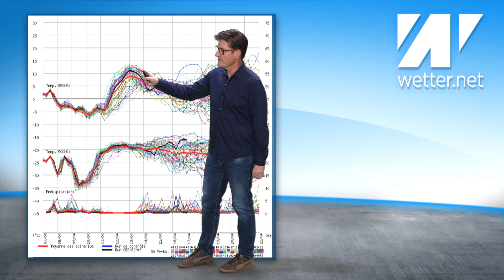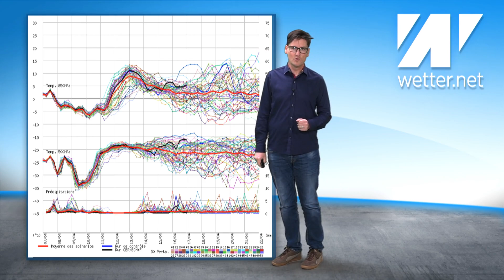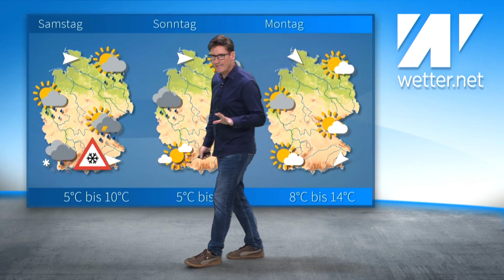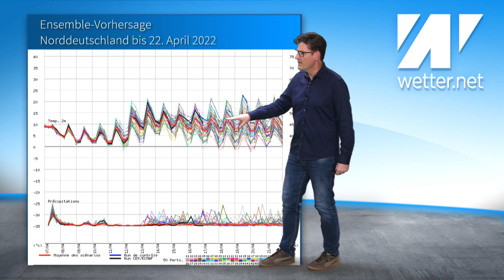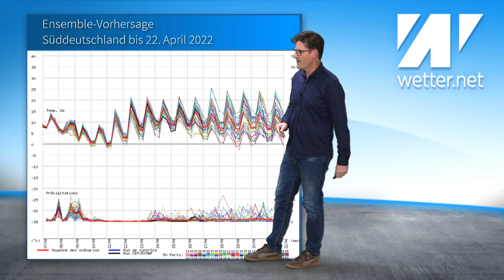ORKANWARNUNG: Ortrud alias Diego kommt! Wintereinbruch: Schnee bis runter! Nächste Woche wärmer!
Das wird ja immer verrückte. Sturm, Regen, Schnee, Schneesturm. Der April setzt scheinbar zum großen Finale in Sachen Wetterchaos an. Heute Abend rauscht aus Frankreich ein gefährlicher Schnellläufer über die Südhälfte Deutschlands hinweg. In der Nacht auf Samstag in der Mitte und im Süden Schnee bis ganz runter!